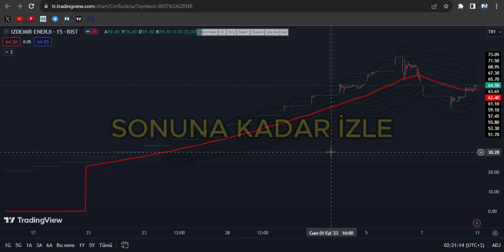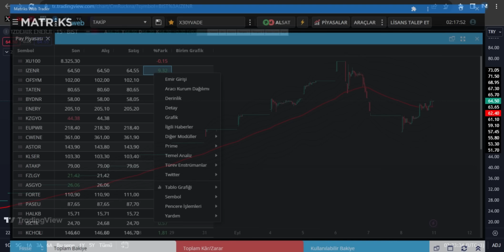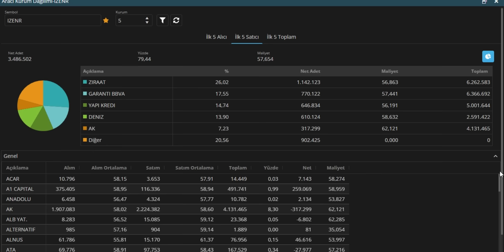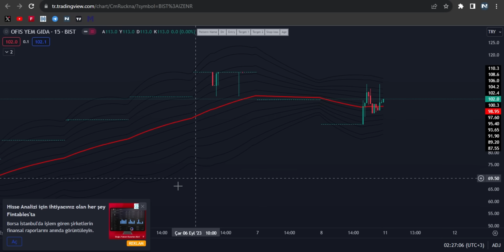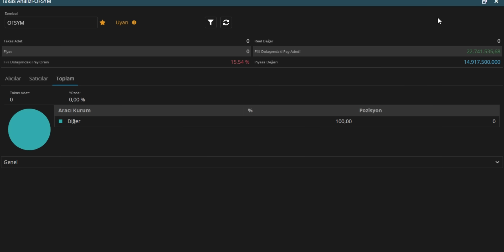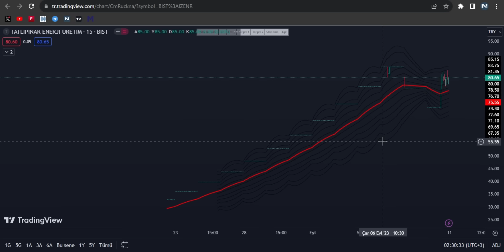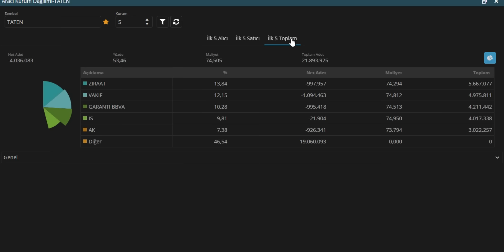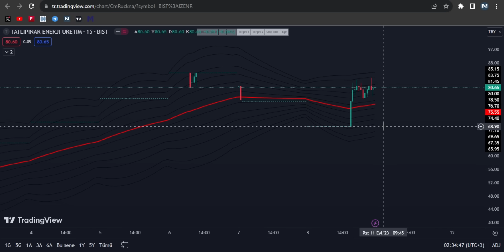HALKA ARZLAR izenr taten ofsym İZDEMİR ENERJİ OFİS YEM TATLIPINAR ENERJİ ANALİZ YORUM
IZENR, OFSYM, TATEN, gibi yeni halka arz olmuş hisselerin son durumuna  baktım beklentilerimi belirtip süreci detaylı inceledim ve düşüncelerimi belirttim kısa vade açısından karşı karşıya kalabileceğiniz senaryolara değindim orta uzun kısa vade açısından yorumladım. VİDEODA ANLATILANLAR YORUMDUR KESİNLİKLE YATIRIM TAVSİYESİ DEĞİLDİR.

İzdemir enerji analiz
İzdemir enerji yorum
İzdemir enerji derinlik
İzdemir enerji aracı kurum dağılımı
İzdemir enerji teknik analiz
İzdemir enerji inceleme
İzdemir enerji kaç tavan yapar
İzdemir enerji kazandırır mı
İzdemir enerji alınır mı
İzdemir enerji işlem tarihi
İzdemir enerji kaç lot verir
İzdemir enerji halka arz
İzdemir enerji hisse
IZENR analiz
IZENR yorum
IZENR derinlik
IZENR aracı kurum dağılımı
IZENR teknik analiz
IZENR inceleme
IZENR kaç tavan yapar
IZENR kazandırır mı
IZENR alınır mı
IZENR işlem tarihi
IZENR kaç lot verir
IZENR halka arz
IZENR hisse
Ofis yem gıda analiz
Ofis yem gıda yorum
Ofis yem gıda derinlik
Ofis yem gıda aracı kurum dağılımı
Ofis yem gıda teknik analiz
Ofis yem gıda inceleme
Ofis yem gıda kaç tavan yapar
Ofis yem gıda kazandırır mı
Ofis yem gıda alınır mı
Ofis yem gıda işlem tarihi
Ofis yem gıda kaç lot verir
Ofis yem gıda halka arz
Ofis yem gıda hisse
OFYEM analiz
OFYEM yorum
OFYEM derinlik
OFYEM aracı kurum dağılımı
OFYEM teknik analiz
OFYEM inceleme
OFYEM kaç tavan yapar
OFYEM kazandırır mı
OFYEM alınır mı
OFYEM işlem tarihi
OFYEM kaç lot verir
OFYEM halka arz
OFYEM hisse
Tatlıpınar enerji analiz
Tatlıpınar enerji yorum
Tatlıpınar enerji derinlik
Tatlıpınar enerji aracı kurum dağılımı
Tatlıpınar enerji teknik analiz
Tatlıpınar enerji inceleme
Tatlıpınar enerji kaç tavan yapar
Tatlıpınar enerji kazandırır mı
Tatlıpınar enerji alınır mı
Tatlıpınar enerji işlem tarihi
Tatlıpınar enerji kaç lot verir
Tatlıpınar enerji halka arz
Tatlıpınar enerji hisse
TATEN analiz
TATEN yorum
TATEN derinlik
TATEN aracı kurum dağılımı
TATEN teknik analiz
TATEN inceleme
TATEN kaç tavan yapar
TATEN kazandırır mı
TATEN alınır mı
TATEN işlem tarihi
TATEN kaç lot verir
TATEN halka arz
TATEN hisse
Borsada kazandıracak hisseler
Yükselecek hisseler
Tavan yapacak hisseler
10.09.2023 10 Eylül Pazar